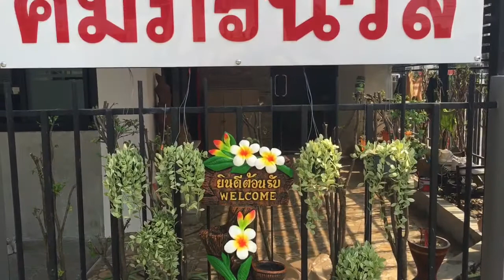สำนักงานใหม่หนังสือพิมพ์คัมภีร์นิวส์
ยินดีต้อนรับเข้าสู่อาณาจักรครอบครัว KN คัมภีร์นิวส์
 สำนักงานใหม่ “หนังสือพิมพ์คัมภีร์นิวส์” และ “ศูนย์พระเครื่องเอกคัมภีร์” หมู่บ้านเปี่ยมสุข ข้างวัดสวนแก้ว จ.นนทบุรี ซึ่งจะมีพิธีเปิดอย่างเป็นทางการในวันที่ 7 มกราคม 2561 เทพเจ้าแห่งเขาใหญ่ “หลวงพ่อจอน” วัดบุญฤทธิ์ จ.นครราชสีมา เป็นประธาน เลี้ยงภัตตหารเพลพระภิกษุ 9 รูป ขอเชิญ เพื่อนพ้องน้องพี่ร่วมแสดงความยินดี ในวันดังกล่าว